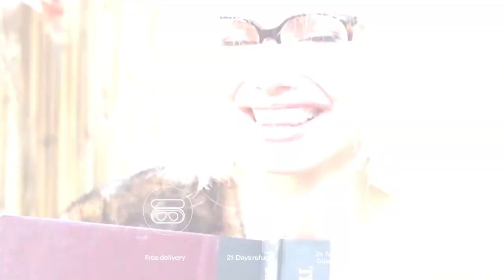November Party - Optic Eyewear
November Party!
1=€50, 2=€75, 3=€100
Sale includes all Prescription Eyeglasses, including lenses.